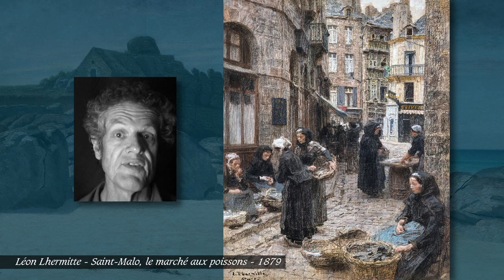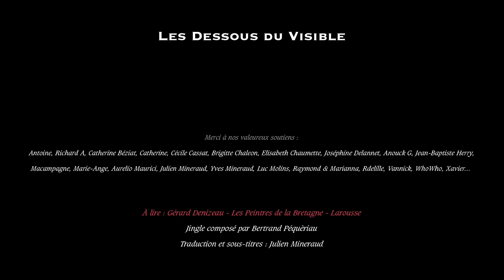Les côtes bretonnes, de Cancale à Belle-Île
De Cancale à Belle-Île-en-Mer en passant par Brest, Concarneau ou Lorient, les côtes bretonnes ont fasciné les peintres.
Brittany is a peninsula, historical country, and cultural area in the west of modern France, covering the western part of what was known as Armorica during the period of Roman occupation. It became an independent kingdom and then a duchy before being united with the Kingdom of France in 1532 as a province governed as a separate nation under the crown.

Sources :

Gérard Denizeau - Les Peintres de la Bretagne